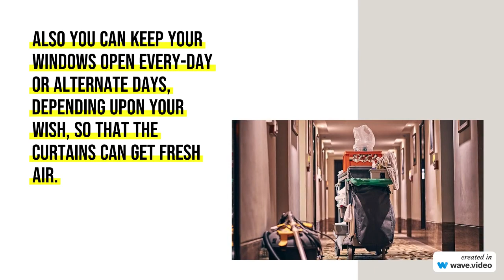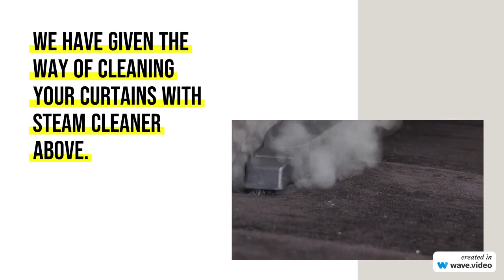How to Clean Curtains with or without Vacuum Cleaner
How to Clean Curtains with Vacuum Cleaner
If your curtains have a lot of dust and do not need to be washed and only dusted, it is recommended to use a strong vacuum cleaner to clean the dust. Therefore, a portable and light-weight cleaning system will provide you the greatest results. If there is a lot of dust accumulated on your curtains, then all you have to do is climb up using a ladder and clean the curtains thoroughly with a vacuum cleaner to remove all the dust. To get rid of persistent dust and debris, use a soft brush adapter, and vacuum frequently to stay on top of the situation.

Tips to Clean Curtains without Vacuum Cleaner
You can use a steam cleaner
If your curtains are very filthy then there is no use of a vacuum cleaner as it won’t work. So now you must be wondering what you should do in such a situation, right. Don’t worry. We will tell you. You can use a steam cleaner which will help you resolve this problem. There are a lot of steamers available in the market which you can buy and clean your curtains with according to the thickness and quality of curtains.

Wipe off any small fibers
Some curtain styles may contain debris and fabric fibers, or “lint,” that can adhere to the fabric even when vacuumed. In case if your vacuum cleaner didn’t get rid of all the lint, you can use a lint roller to get rid of it. Make sure someone opens and closes the curtains for you so you can see everything.

Give your Curtains a firm shake down
You have to climb up on a ladder and shake your curtains violently to clean the dirt. Dust and dirt that has stuck to the curtains for so long will come off with a good shake.

What to do after Curtains are cleaned?
Keep your curtains well-ventilated
Be sure to give your curtains plenty of fresh air and sunlight, and be sure to ventilate them thoroughly. Also you can keep your windows open every-day or alternate days, depending upon your wish, so that the curtains  can get fresh air.

Make your curtains odor-free
Whenever you wash or clean your curtains, at the end you want them to smell fresh. You can use a spray can of upholstery deodorizer, which is available in the market. You can spray them all over your curtains so that they smell fresh and clean.

If you have a pet dog in your house, then keep in mind that when the curtains are down, your dog can pee on them, due to which they smell or get dirty every day. So, ensure to keep your dog away from your curtains.